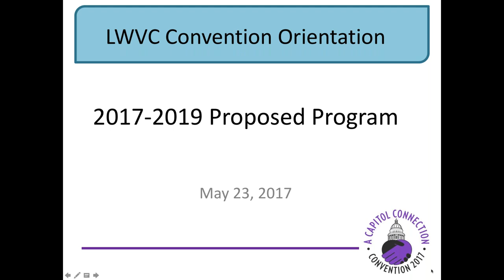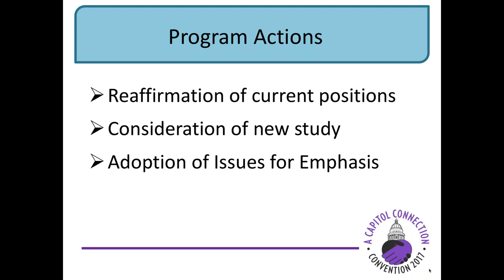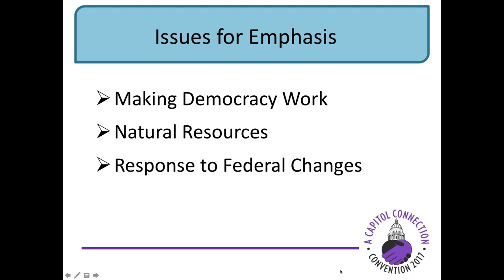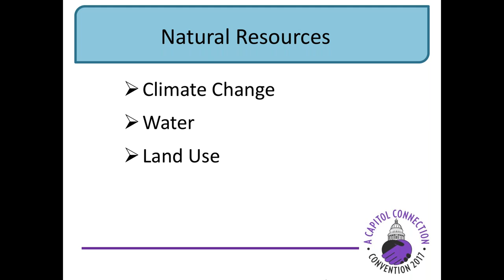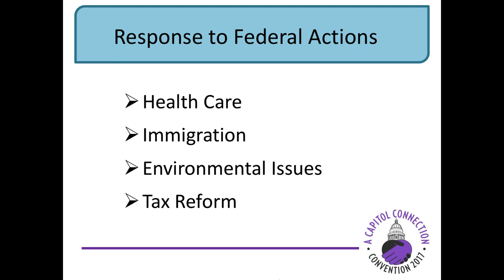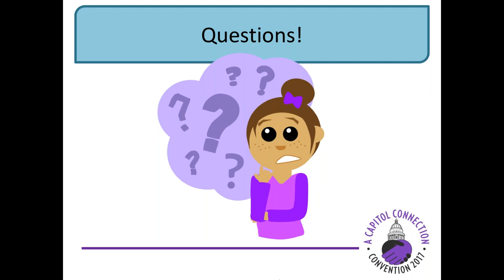LWVC 2017 Proposed Program Q&A